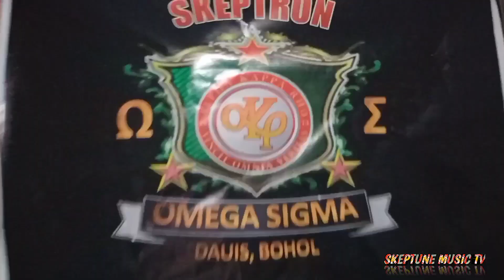KINDS OF HUBOG(LASING) FT. Skeptune Music TV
PLEASE SUPPORT OUR FIRST VIDEO GUYS... 🙏🥰🙏🙏🙏